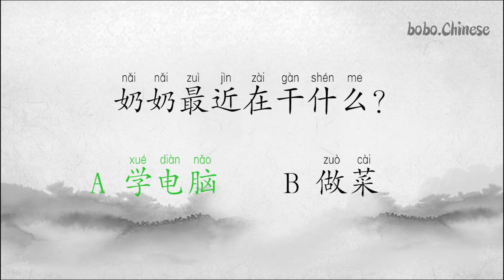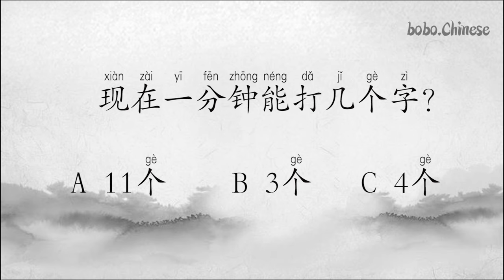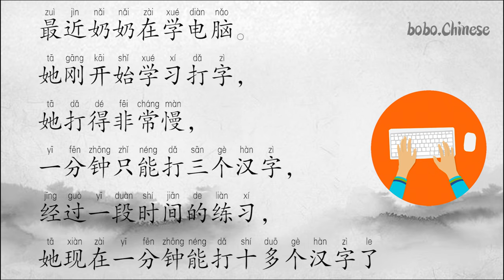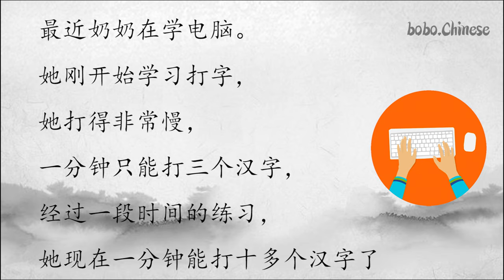打字#Chinese#reading#practice#汉语#阅读#练习#القراءة الصينية#Хониши хитоӣ